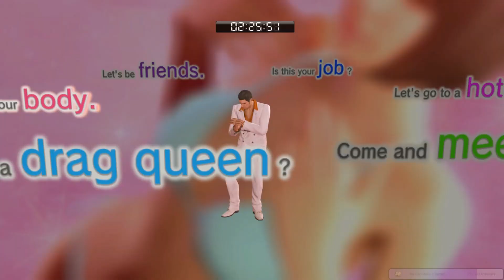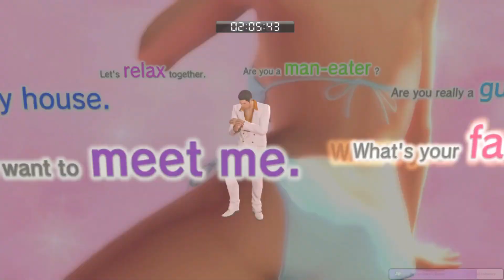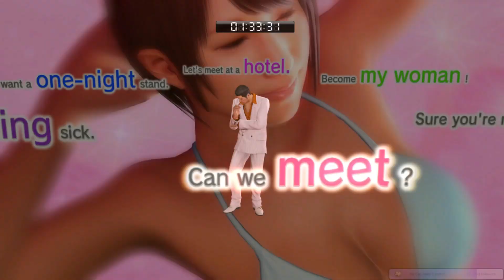Sakura Shock | Yakuza 0 - Substory 34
Honestly, given how some of the other telephone-related substories ended up, Kiryu got off easy with this one.